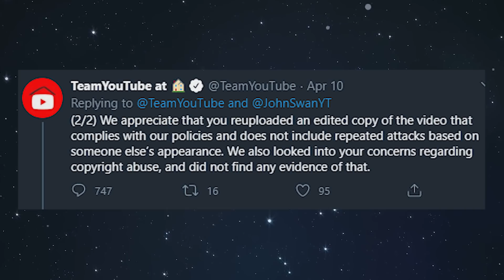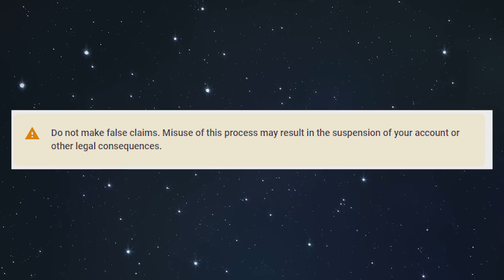Youtube Needs Some Changes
i'm kind of nervous about trying this new content out, but i'll just see how this flies and either keep going or return to my regular content.